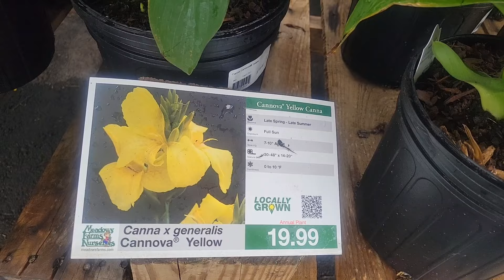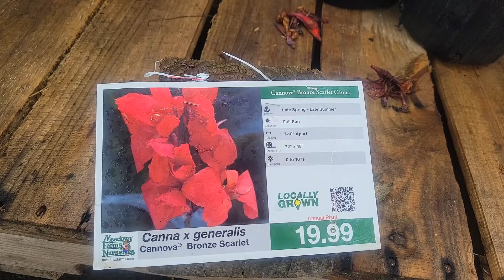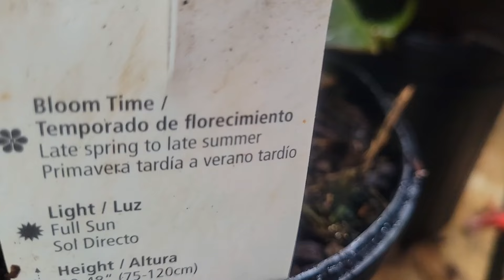Ice Plant ( Delosperma), Dalmatian Purple, Dianthus, Beebalm.